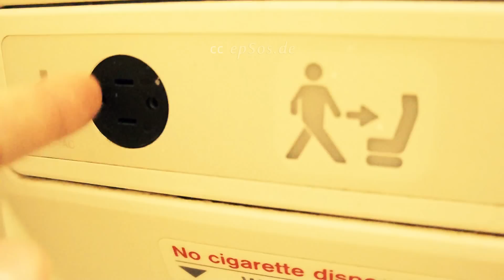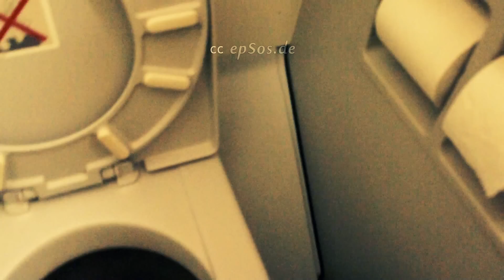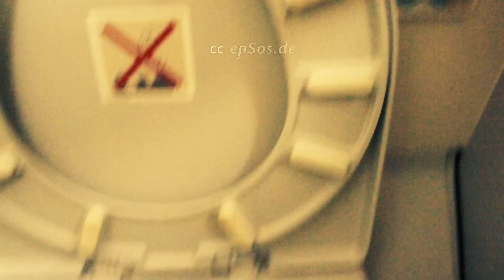Flying Airplane Toilet Bowl with Vacuum Suction.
Good video about a vacuum toilet. This free video was created for you and can be re-used for free, under the creative commons license, with the attribution of epSos.de as the original creator of this video about a vacuum toilet.

In a large building. The 1000 women use the toilet about 5000 times per day. The annual consumption of clean water is about 7665 m³. If one cubic meter of water costs 1 silver coin. Then such a building uses around 7665 silver coins for the toilet, per year. The vacuum toilets can reduce this cost by 84%. It is clean and saves money.

One of the largest manufacturers of vacuum toilets are in the railway industry. The vacuum toilets are very popular in trains, ships and aircraft, because the vacuum toilets save money. Vacuum toilets can be also used at home and for businesses.

A vacuum toilet is a toilet that uses water and vacuum. Urine and feces are disposed with the help of negative pressure. The drain has a small hole, which is closed by a suction valve. During the flushing process, a small amount of water enters into the toilet bowl. One second later, the extraction valve is opened. The negative pressure, in the vacuum tube, sucks the waste into the drain pipes. Two seconds later, the flushing process is completed. The vacuum toilets are very fast !

Today, the vacuum toilets are mainly used on-board of various aircraft, ships, buses, and trains. Vacuum toilets offer many advantages. For example, aircraft and fast trains are equipped with a pressurized cabin. The toilet would leak, if the tubes were connected to the external air pressure.

In the buses, ships and trains, the vacuum toilet systems are helping to protect the environment and to save money. Urine and feces are collected in the container, instead of disposing them into the wild nature. In the past, the toilet was cleaned in the station. The feces and the urine were put on the track or the road. It was not beautiful and it did smell very bad. We must be very grateful for the invention of the vacuum toilet.

The use of fresh water inside of the vacuum toilets is significantly lower than that of the regular toilet systems. Good vacuum toilets save about 90% of fresh water. This is very beneficial for nature and the money. The rivers, the lakes and the oceans are saved from 90% of pollution. Less chemicals are used. The energy consumption is less, because less water is needed for the sanitary container.

In the universe, a special type of vacuum toilet is used. Traditional toilets are not possible without gravity. In space, the cleaning of the toilet is done by air, because water can not be used. For urine, a funnel is added to the front of the space toilet. The space toilet has belts to prevent the used for flying away.

Some vacuum toilets use chemicals. The chemicals help to prevent the growth of bacteria as well as the smell. The chemicals also help to keep the toilets more clean and friendly.

Some cities have very expensive water. In such expensive cities. The vacuum toilets are more profitable, than traditional toilets. Large businesses and large buildings can save a lot of money, if they use the vacuum toilets, instead of the traditional toilets. The modern technology is ready. The people are ready. The market is ready too. Vacuum toilets are becoming more and more popular, because they work well and save money.